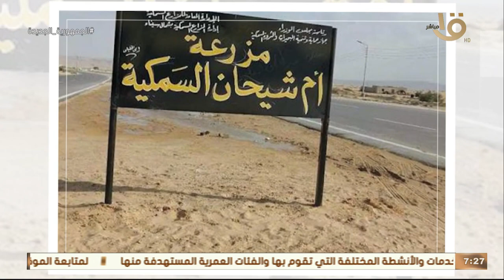صباح الخير يا مصر | حدث بالأمس.. الرئيس السيسي التقى بسلطان عمان في قصر القبة